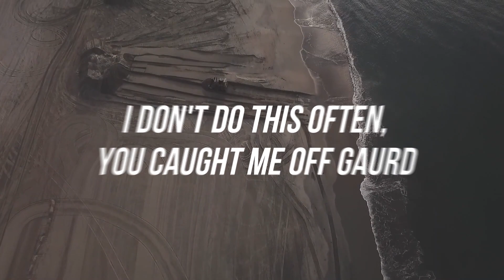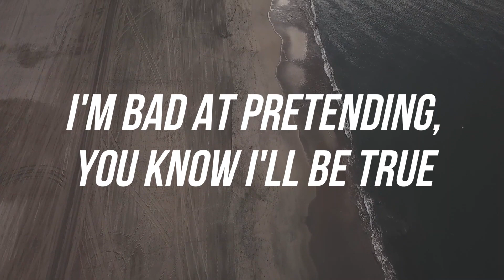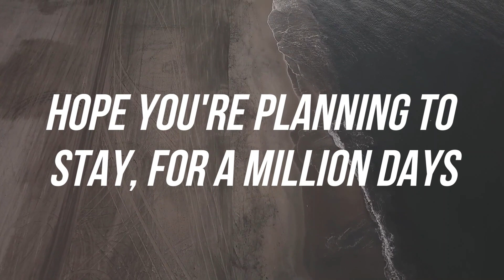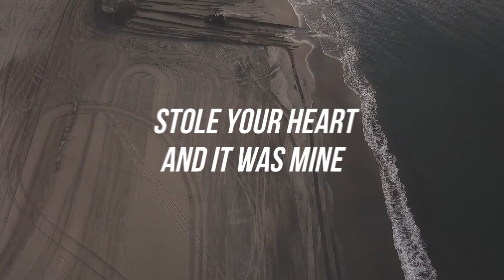Sabai & Hoang - Million Days (Lyrics) Ayon Remix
🔔 Click the on the bell icon to stay updated on the best Lyrics / Lyric Videos from Synthwave!

🎤 Lyrics: Sabai & Hoang - Million Days (Ayon Remix)
[Verse 1]
I don't do this often, you caught me off guard
All of my friends said you moved out west
You tell me stories underneath sunsets
Could it be more than just one night?
Kiss in the cab ride, head turning left right
Get a ticket for two, to wherever you choose
Drinkin' some red out of the blue

[Pre-Chorus]
You say my name with your accent
Makes me remember, how much I missed ya
Hope you're planning to stay, for a million days
You'll be my summer in December

[Chorus]
Hey boy, trust my intuitions
Always, I'm not superstitious
Stole your heart and it was mine for the taking

[Drop]

[Verse 2]
I'm bad at pretending, you know I'll be true
Sunday mornings and midnight lights
Turn into songs that you watch me write
Stole your sweater on that night
You took a picture, keep by my bedside
So you're mine when you're gone
Baby, please don't be long
I got my ticket to the westside

[Pre-Chorus]
Hope you're plannin' to stay, for a million days

[Drop]
It was mine for the taking
It was mine for a million days
In a million ways
Stole your heart and I got lucky
Stole your heart and it was mine
For a million days

This channel is created to promote magnificent songs, w/lyrics.